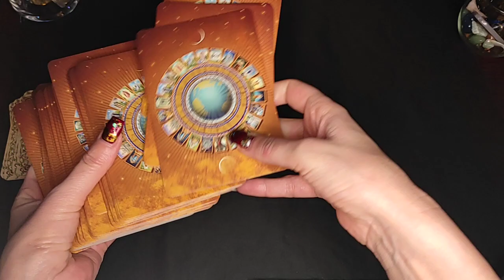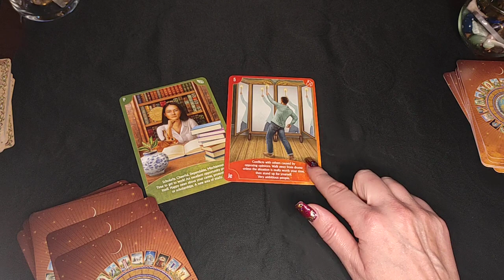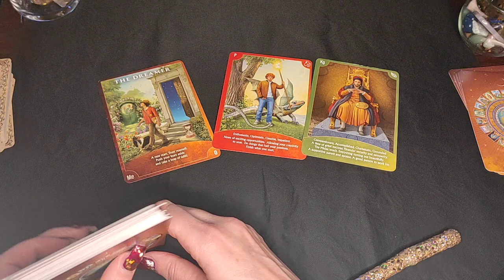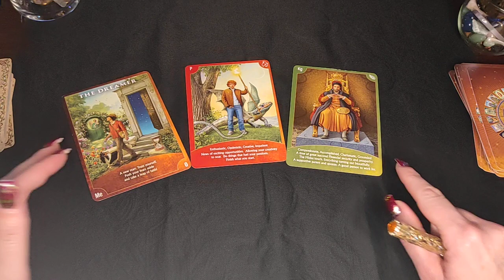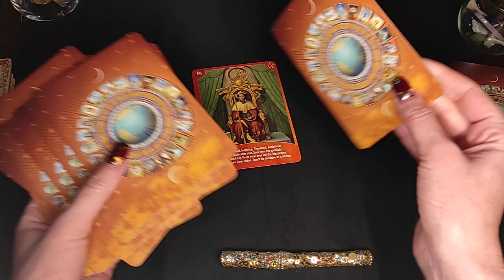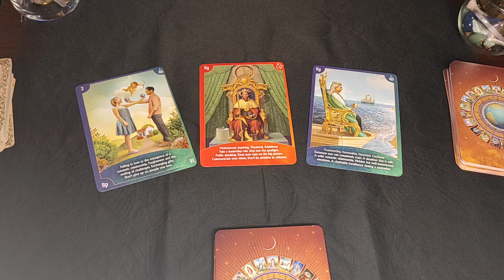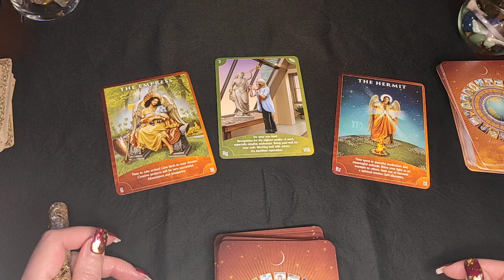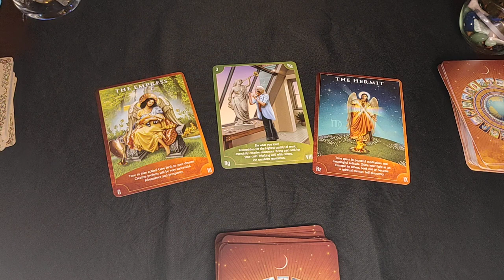Vesti koje ti dolaze! Važno za kraj! Decembar 2021#tarot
Dodjite na moj drugi YouTube kanal ANA RITUAL!

0:20
1.1:23
2.12:06
3.22:00
4.34:30

Natalni horoskop!
Ljubavni horoskop!
Godišnji horoskop!

Pratite me na društvenim mrežama:
Posetite forum:💗♥️♣️♦️🔮 forum.anasecret.net

Vaša Ana!

Your Ana!